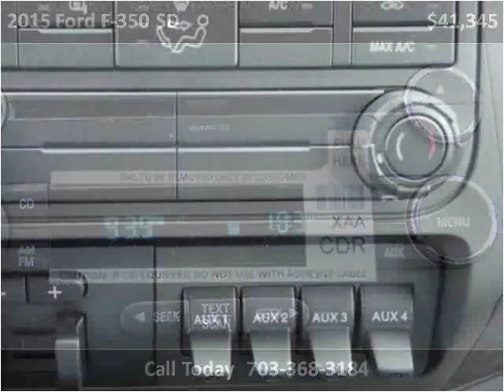2015 Ford F-350 SD New Cars Manassas VA